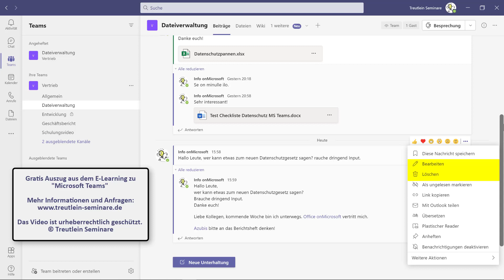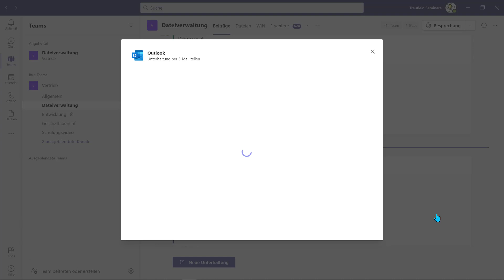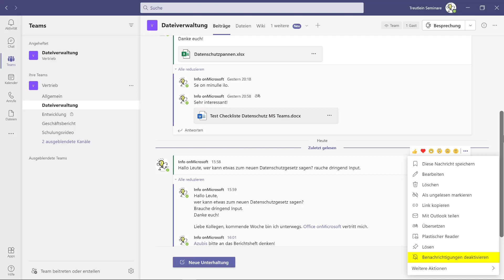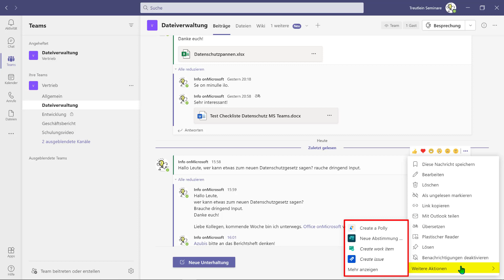MS Teams Chat mit Outlook teilen | Microsoft E-Learning Microsoft Teams auf Deutsch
Dieses Video ist ein Videoschnipsel aus dem E-Learning "Microsoft Teams", welches insgesamt über mehrere Stunden geht (mehrere Themenvideos zu Onlinebesprechungen, Teams und Kanälen, Dateimanagement usw.). Dieses können Unternehmen für ihre Mitarbeiter erwerben. Wir machen auch Online- und Inhouse-Schulungen, verkaufen E-Books oder beraten zu Microsoft 365